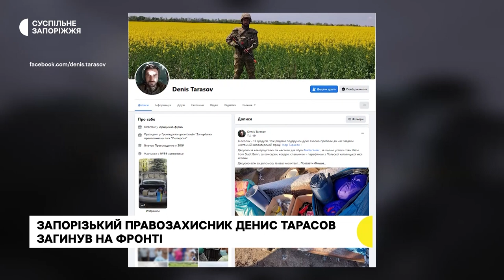У боях за Україну загинув громадський активіст із Запоріжжя Денис Тарасов | Новини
У боях за Україну загинув запорізький громадський діяч, волонтер, правозахисник Денис Тарасов. З початку повномасштабної війни чоловік вступив до лав територіальної оборони. Останній пост у Фейсбуці опублікував 7 січня, в якому подякував волонтерам за допомогу.